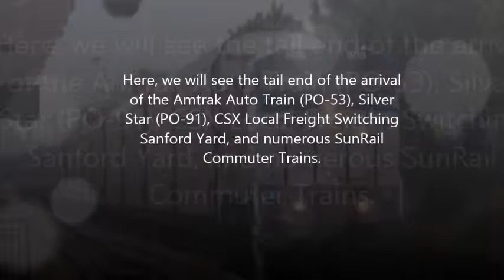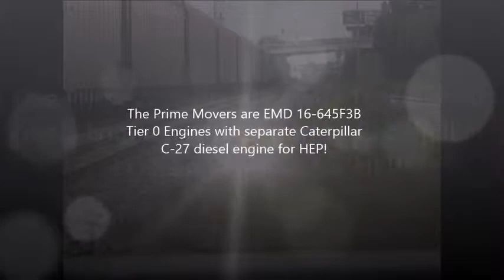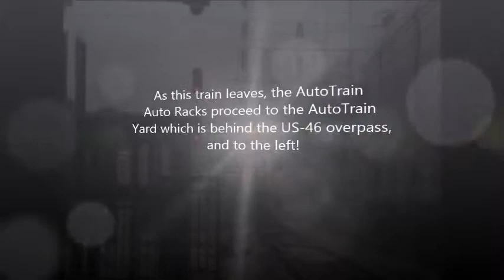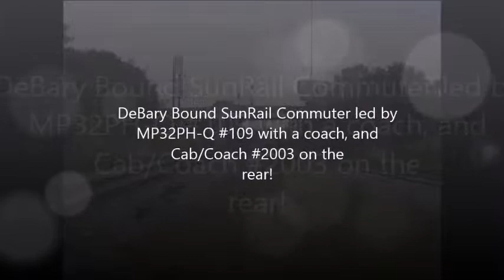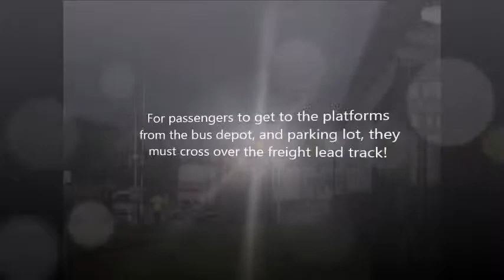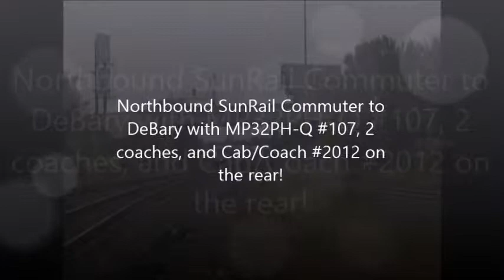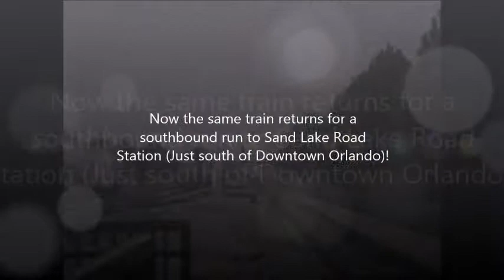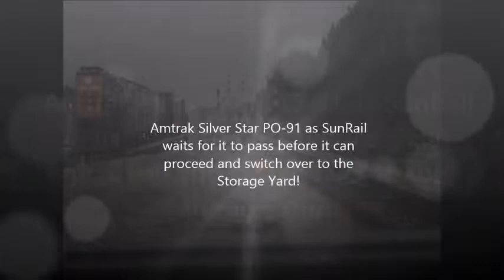Sanford Railfanning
This is footage from my railfanning on October 7, 2014! Here, we see Amtrak which includes the arrival of the AutoTrain, and pass by of the Southbound Silver Star, SunRail, and CSX at the end of the morning Rush Hour!